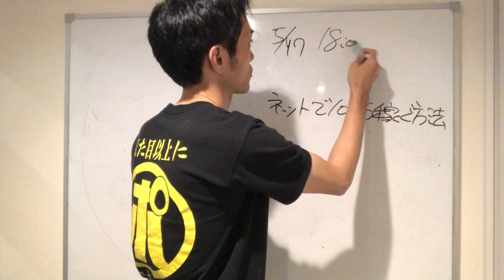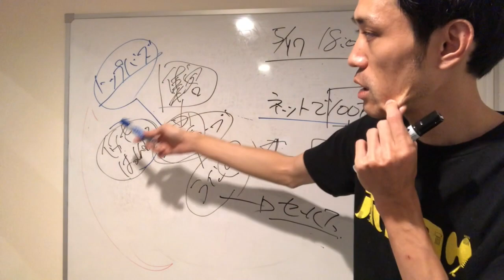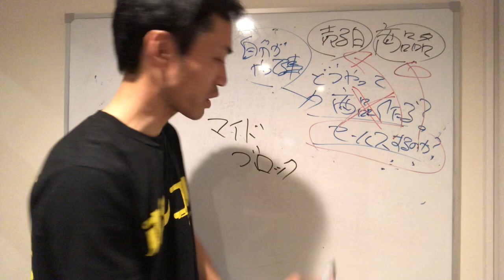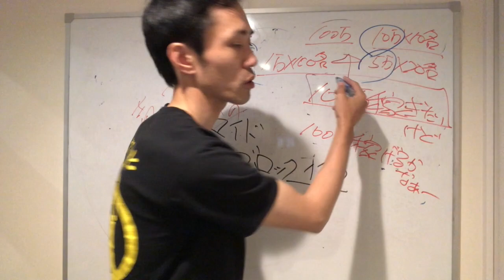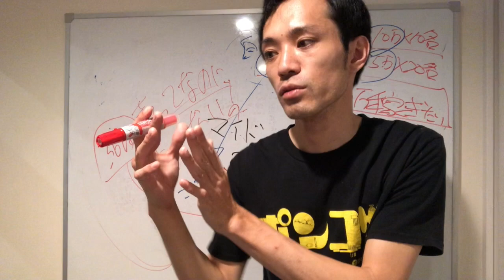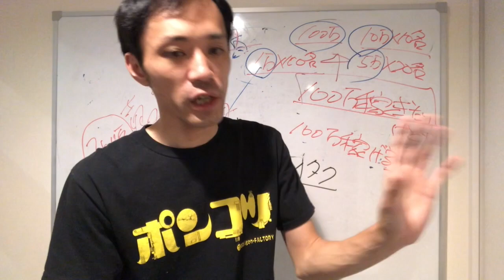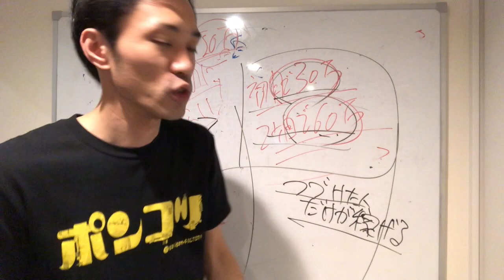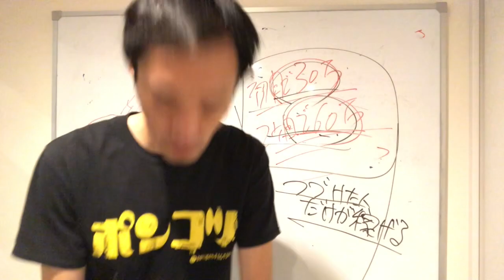【無料講義】ネットで100万稼ぐ方法